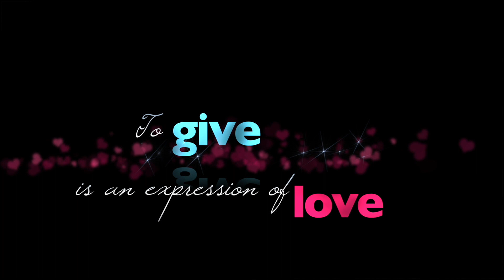7 - God's Love in Action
God's Love in Action is a program broadcasted in Hope Channel Africa and prepared by ECD Media Center.